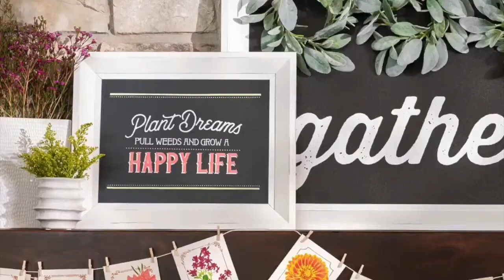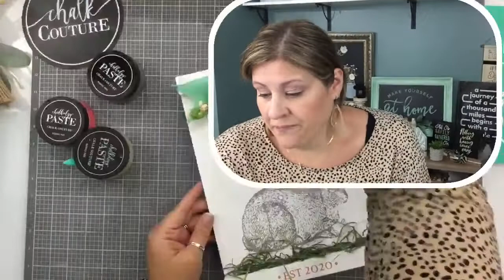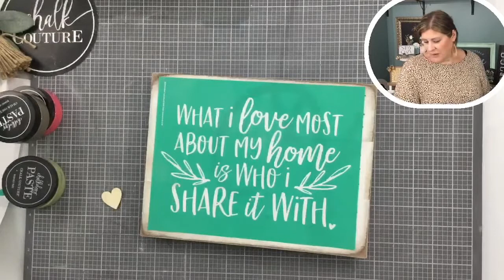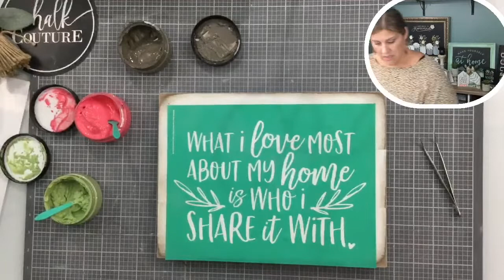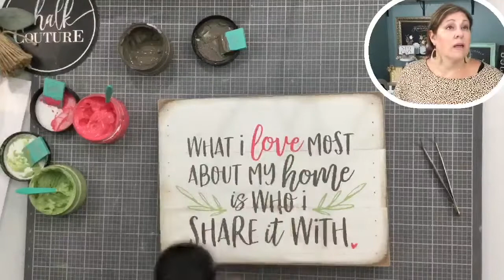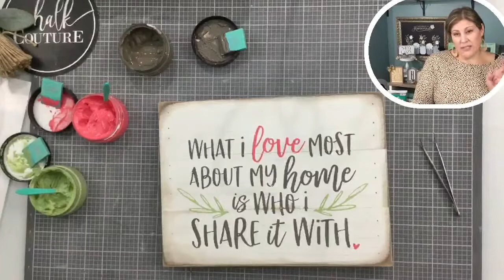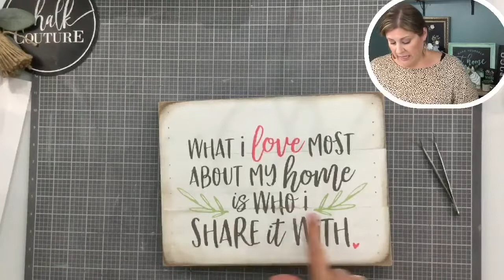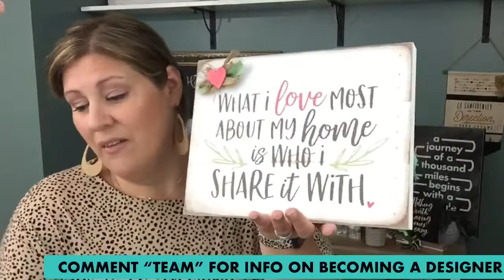What I Love Most - Chalk Couture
ALREADY know you want to join?  I can't wait to walk this journey with you!!

Start with the right tools.  Use the Arkon Streaming phone stand.  You can attach multiple devices.  I use a phone to face forward and an iPod to face down on my tabletop.